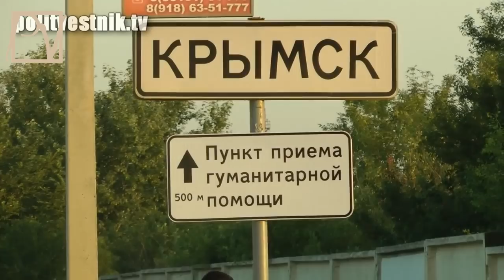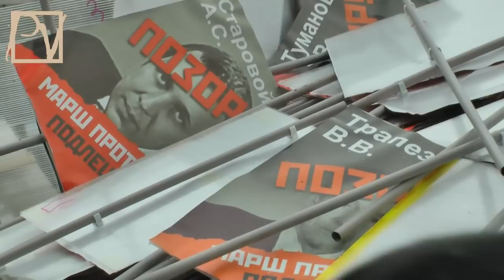ПОЛИТВЕСТНИКУ - 1 ГОД!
1 апреля 2013 года исполнился ровно 1 год, как появился независимый канал Politvestnik.tv. Поздравляем всех, кто любит наш канал, с этим знаменательным событием и представляем краткий видеоотчет о проделанной за год работе. Смотрите ролик Politvestnik.tv